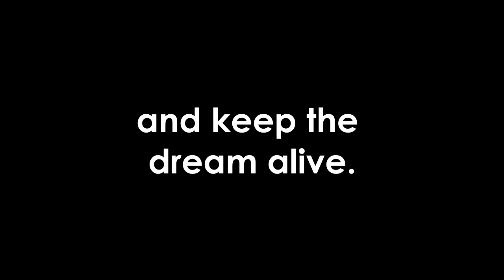Morning Announcements 11/15